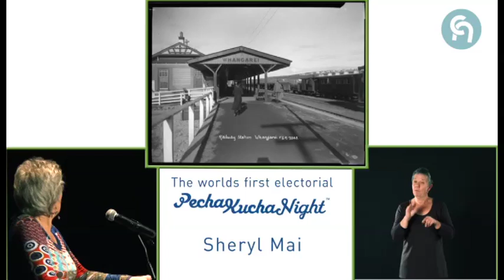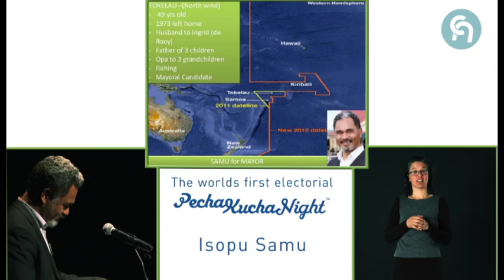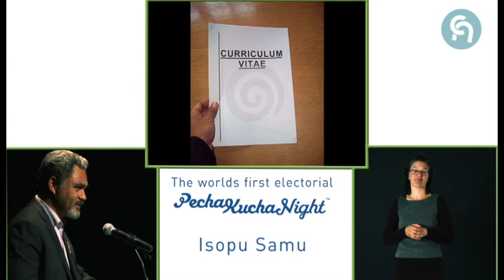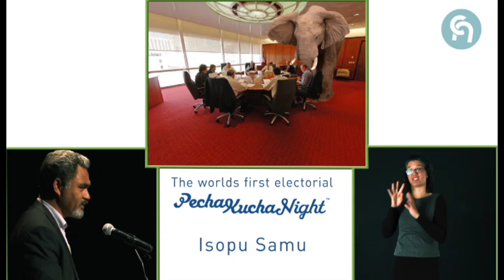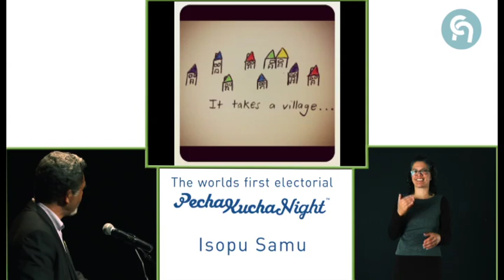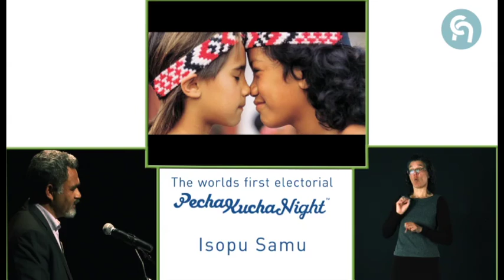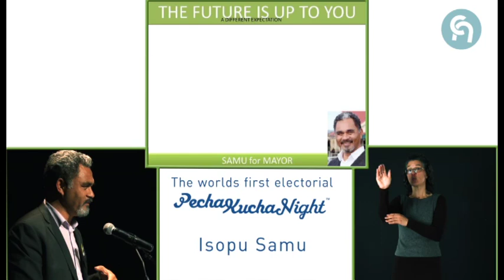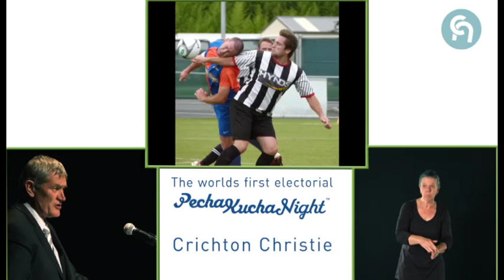The Mayoral Pecha Kutcha - Part 4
Whangarei's mayoral candidates. 20 slides each. 20 seconds per slide.
6 minutes 40 seconds for each candidate to convince you to vote for them.

Featuring full translation into NZSL Picture in Picture

This Part Features Candidates - Sheryl Mai, Isopo Samu & Crichton Christie